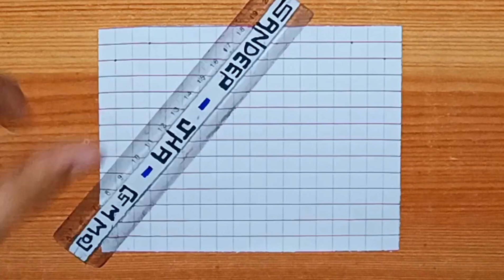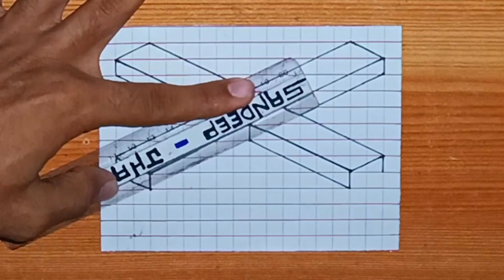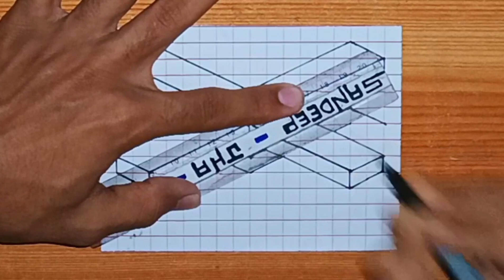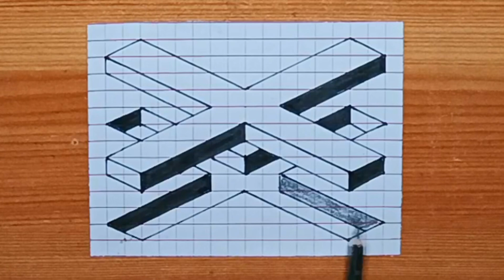How To Draw 3D Realistic Hole Drawing || Easy and simple 3D drawing step by step for beginners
⭐ I AM SANDEEP JHA
⭐ DOB - 5/OCTOBER/2004
⭐ CURRENT LOCATION - MUMBAI
⭐ I AM FORM - BIHAR/JHARKHAND
⭐ MY HOBBY - DRAWING
⭐ YOU WILL FIND ALL THESE THINGS ON OUR CHANNEL

★ 3D DRAWING / ANAMORPHIC DRAWING
★ ILLUSION DRAWING 😵‍💫
★ HOLE IN PAPER - 3D
★ IMPOSSIBLE 3D DRAWING
★ PIXEL ART/DRAWING
★ SPIROGRAPH DESIGN/DRAWING
★ GEOMETRIC DESIGNS/DRAWING
★ HYPNOTIC ILLUSION 😵‍💫
★ FUNNY MEMES 🤣
★ MATHS QUIZ/PUZZLE 🧩
★ ALPHABET LETTER IN 3D 😱
★ REALITY OF LIFE 🧬
★ HIDDEN FACE OPTICAL ILLUSION 🤯
★ MEMES
★ FLIPBOOK
★ FLASH WARNING ⚠️ OPTICAL ILLUSION
★ STRONGEST OPTICAL ILLUSION 😵
★ PERSONALITY TEST
★ FACTS ✅
★ SOME GAMES 🎯...